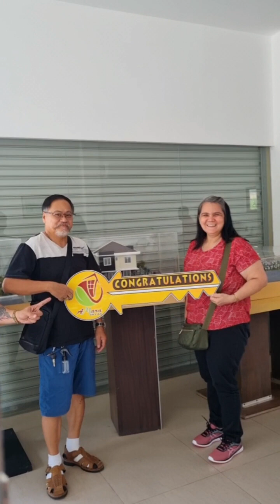Naka benta kami ng spot cash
Wow congratulations sir Aldo Aguilando congratulations MHR TEAM
Isang transaction katumbas na ng isang sasakyan.